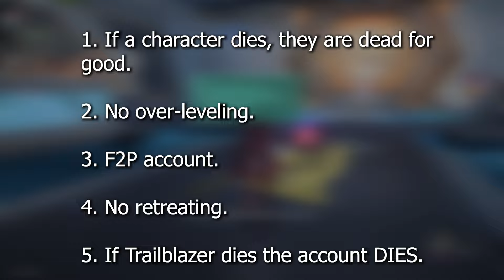I added a hardcore mode to Honkai Star Rail...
In this video I start a challenge in which if a character dies they cannot be recovered. It's also my first real youtube video so thanks for checking it out!

Lustprinzip - Honkai: Star Rail 2.0 OST
Hearthfire - HOYO-MiX
Skullgirls OST #07 - Whiling the Hours Away
Peppy Pepeshi’s Salon · Dreamjoy Memoir - Honkai: Star Rail 2.2 OST
Arknights OST | Ceobe's Fungi Mist : Boss【アークナイツ/명일방주/明日方舟】
La Messe de l'athée · Radiant Feldspar - Honkai: Star Rail 2.3 OST